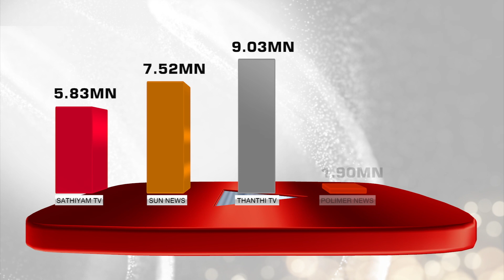"தமிழ்நாடு என்ற பெயரை தக்க வைத்துக்கொள்ளவே நாம் போராட வேண்டியிருக்கிறது.." - சிந்தனை செல்வன் | PTT